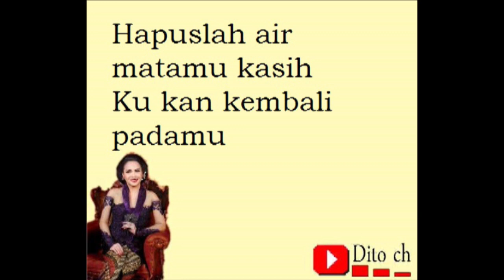Lirik Lagu Keroncong - Mengapa Kau Menangis - Sundari Soekotjo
Credit : penyanyi dan pencipta lagu  Mengapa Kau Menangis

Credit: singer and songwriter  Mengapa Kau Menangis